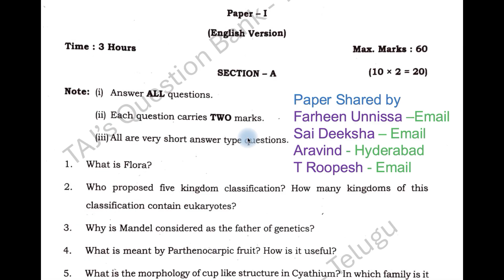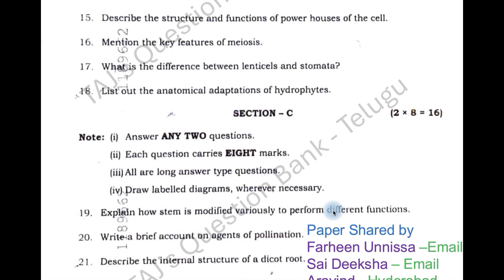Telangana TS TG Inter 1st Year Botany 2025 March Previous year Question Paper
2025 March Botany question paper of Telangana intermediate 1st year Botany. Telangana inter past papers or previous year papers.